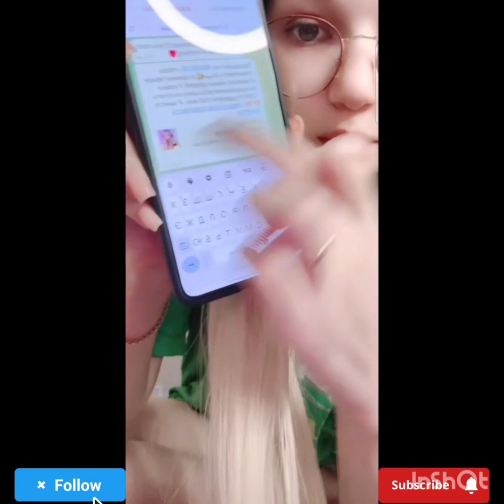periscope LIVE lovely girl 3094